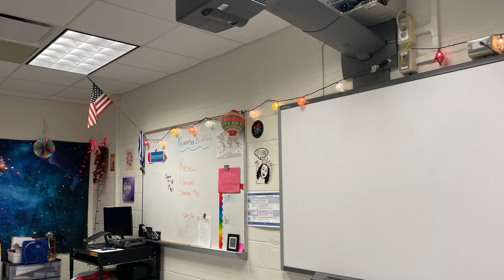Who’s Awesome? Ms. Politan